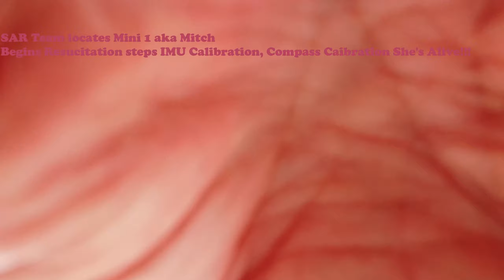DJI Mini 1 Naming Ceremony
Mavic Mini 1 survives tangling with a tree. You can see her trying to fly out and up but could not quite get there!